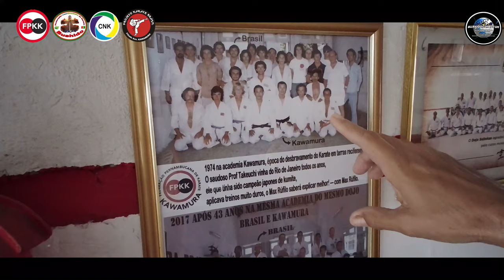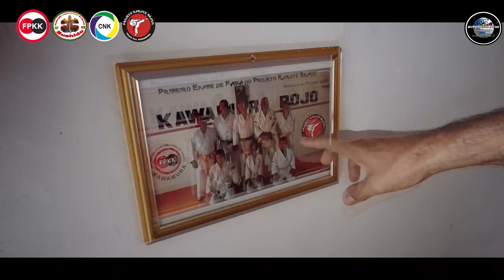Visita a Hayashi Kawamura meu mestre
Um mestre que mudou muita vida de muita gente
Produção: BushidoConector
Fotos / Produtora: Mafalda Oliveira
Edição / Film Maker: Gustavo Oliveira
Equipamento: Palm Fimi 2k 60fps
Local: Dojo Kawamura Recife - Pernambuco - Brasil